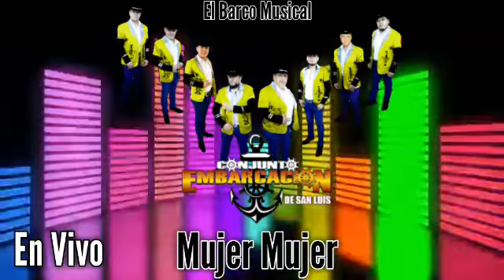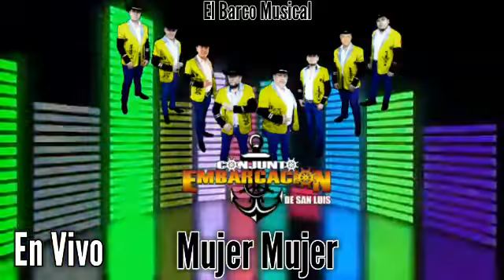conjunto embarcacion de slp 2018 audio